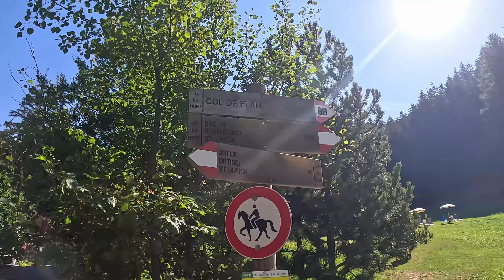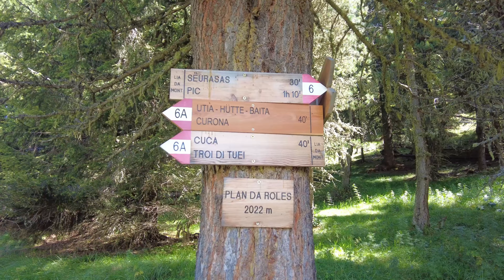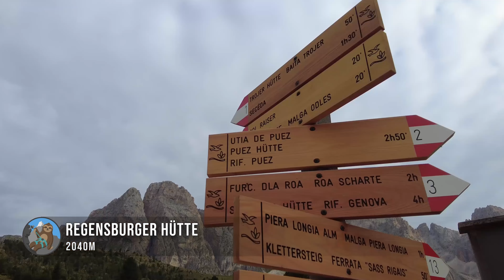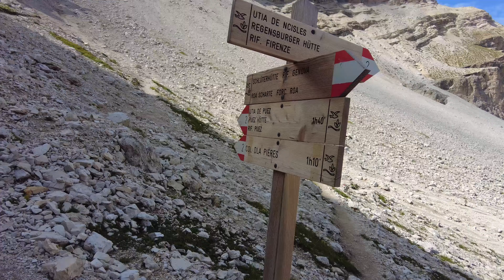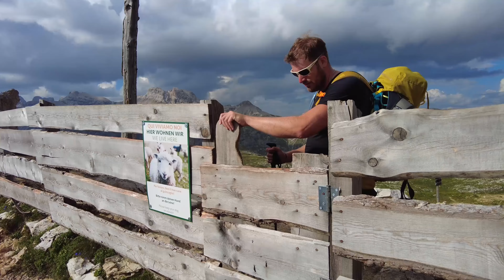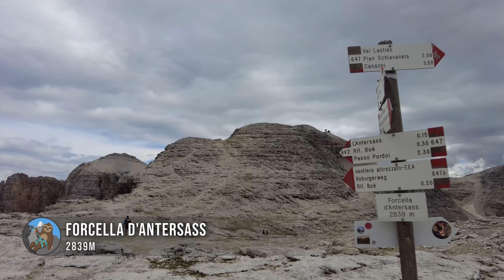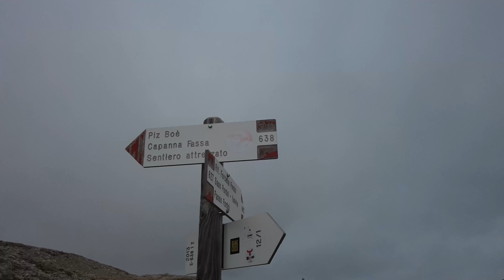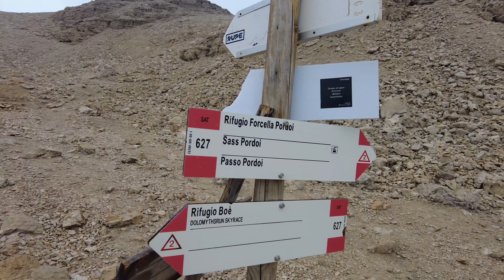Die Grödner Dolomiten - Unterwegs im Weltkulturerbe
Die Grödner Dolomiten sind seit 2009 Teil vom UNESCO Weltnaturerbe und zählen somit zu den schönsten Gebirgen der Welt. In dieser viertägigen Hüttentour durchqueren wir dieses eindrucksvolle Gebirge und folgen dabei auch den Spuren vom Dolomiten Höhenweg 2. Zudem statten wir auch dem Pisciadu Klettersteig einen Besuch ab, einem der beliebtesten Klettersteige der Dolomiten. Nicht ohne Grund, denn der Gipfel vom Pisciadu weiß mit seiner grandiosen Aussicht zu beeindrucken.

► Unser Kamera Equipment:
►► Panasonic Lumix DMC-G81MEG-K
►►► Panasonic H-ES12060E
►► DJI Pocket 2
►► DJI Mavic Mini 3 Pro
►► DJI Mavic Air 2
►► GoPro Hero 12 Black
►► Insta 360 X2

► Headshaker Merch @ Sauba Bleim:
►► Unterstütze Naturschutzprojekte in den Alpen und kaufe nachhaltig produzierte Textilien mit dem coolen Headshaker Logo bei Sauba Bleim